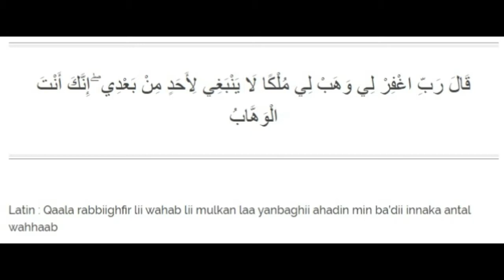Tata Cara Mengamalkan Doa Nabi Sulaiman Agar Cepat Kaya